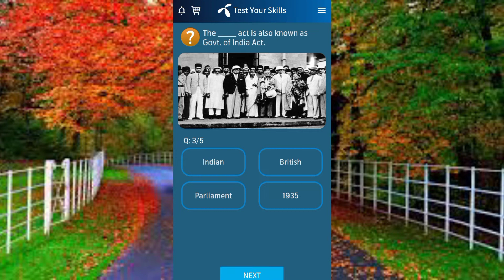Who led Muslim League in Lucknow Pact? | Where was the largest refugee camp in Pakistan after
Who led Muslim League in Lucknow Pact? | Where was the largest refugee camp in Pakistan after partition?